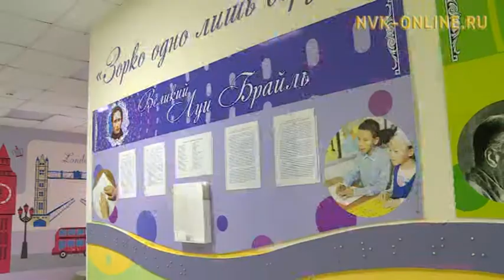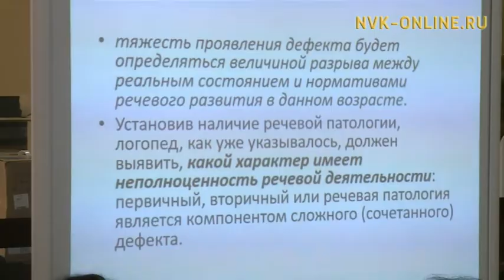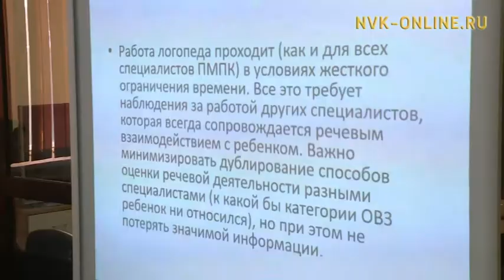Хас биирдии оскуолаҕа доруобуйаларыгар хааччахтаах оҕолору үөрэтэргэ усулуобуйа тэриллиэхтээх